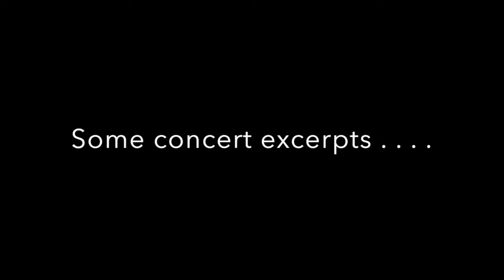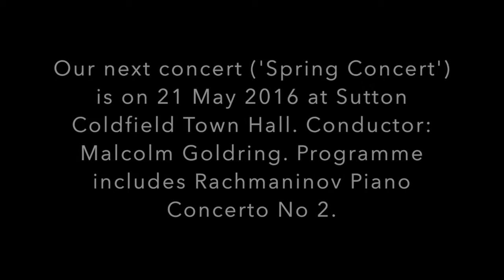Royal Sutton Coldfield Orchestra, Young Soloists Concert, 05.03.2016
Excerpts from the 'Young Soloists Concert' given by the Royal Sutton Coldfield Orchestra on 5 March 2016.